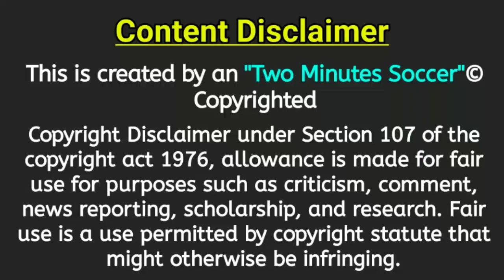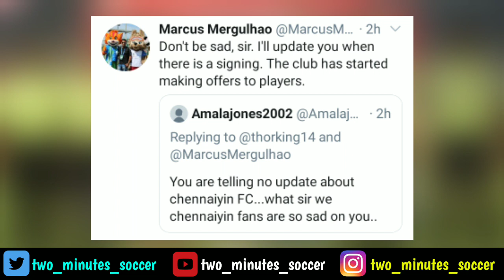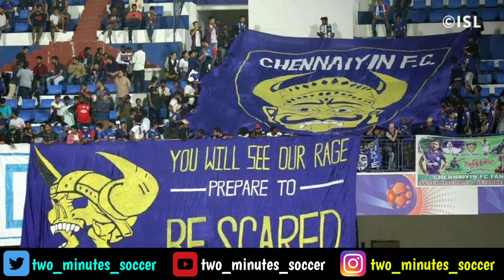Chennaiyin FC Good News on Twitter | Chennaiyin FC Transfer Update | Two Minutes Soccer